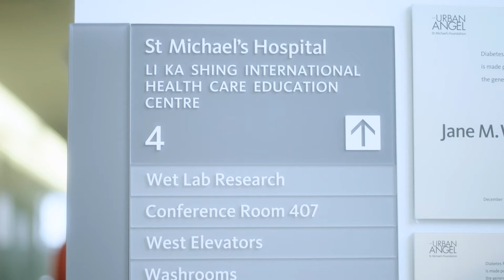ANGELS DEN 2020: Smart Garments: AI Therapy For Your Muscles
Dr. Jane Batt, Scientist, Keenan Research Centre for Biomedical Science, and Respirologist,
St. Michael's Hospital

THE CHALLENGE: People who are critically ill often see their muscles waste, for good. While the condition might just be prevented with neuromuscular electrical stimulation (NMES), the current technology is practically and economically unfeasible.

THE SOLUTION: Invent “smart textile” garments, like leg stockings and arm sleeves, that automate NMES stimulation through the power of AI.